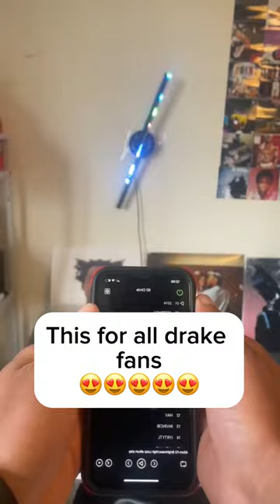This is for all Drake fans ! 🩵🤍🔗Link in bio🔗